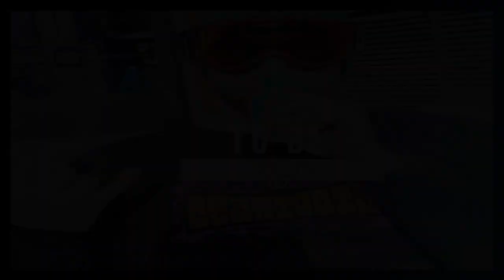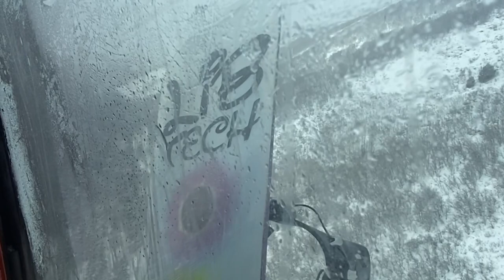Utah Trip video including Park City, Salt Lake City, Sundance and more! Shot with GoPro Hero 7 Black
This is the Vlog of an awesome trip to Utah with friends and family. I can't express how thankful I am to have the opportunity to spend time in such a beautiful place with such wonderful people! Cheers!
Most of the footage is shot with my GoPro Hero Black 7.
I edited in Adobe Premiere Pro and Adobe After Effects.

To see more content I'm currently working on or have completed, checkout my website!